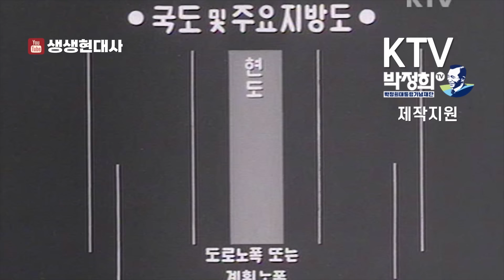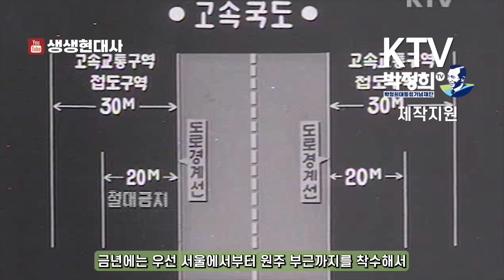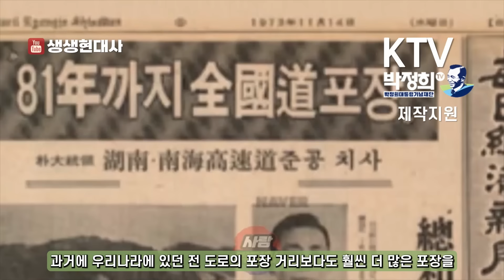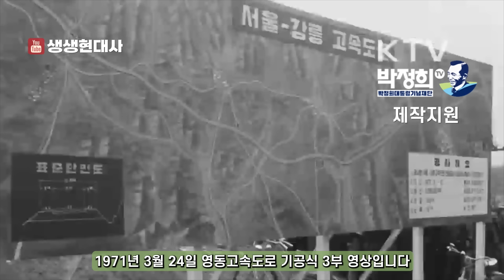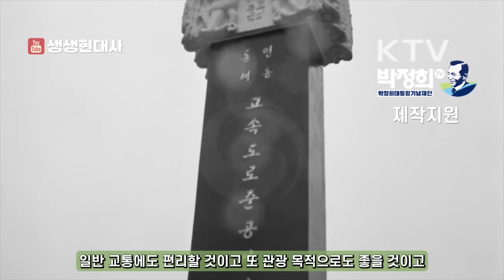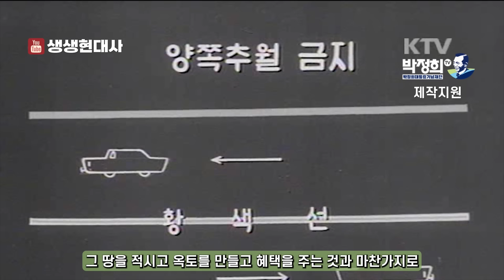[몰아보기] 김대중 후보의 거짓말...😡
* 1일 생활권으로 만드는 것은 박정희 대통령 평생의 꿈
* 김대중 후보 "집권 후 4년 내에 우리나라의 모든 도로를 포장하겠다"
* 박정희, "고속도로를 만드는 것이 능사가 아니고 잘 활용하는 것이 중요하다"